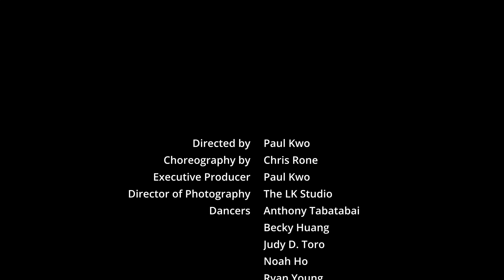Bad Blood – Hip Hop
Absolutely! Here’s a YouTube description for your dance video "Bad Blood," performed to Taylor Swift’s song and Astronaut In The Ocean by
Masked Wolf, crafted to be engaging and optimized for search visibility:

🌟 Catch the Beat: PopRock Academy's "Bad Blood" Dance Video! 🌟

Feel the energy surge with "Bad Blood," a powerful dance video by the talented students of PopRock Academy’s Hip Hop class, aged 8 to 13! Set to the dynamic beats of Taylor Swift's "Bad Blood," these young dancers deliver a performance filled with attitude, style, and impressive hip hop moves. 🎶👟

👟 About the Dance:
Our dancers channel the intensity and spirit of "Bad Blood" by Taylor Swift, turning it into an electrifying dance routine. With sharp choreography and an unmissable edge, they bring the song to life, showcasing their skills and the powerful message of the music.

🌟 Highlights:

🎵 Energetic choreography synced to Taylor Swift’s "Bad Blood"
🎬 Skilled performances by young, aspiring hip hop dancers
🌈 Visually captivating video production that enhances the powerful dance moves
🎉 A display of teamwork, precision, and youthful creativity
👶 Perfect for Young Viewers:
This dance video is a fantastic way for kids and families to enjoy modern music through expressive and engaging dance. It’s crafted to be family-friendly, inspiring young viewers with every beat and move.

Watch our "Bad Blood" dance video now for a dose of high-energy hip hop.

🔄 Share the Rhythm!
Know someone who loves Taylor Swift or vibrant dance videos? Share this performance with friends and family who appreciate music, dance, and the enthusiasm of young talent!